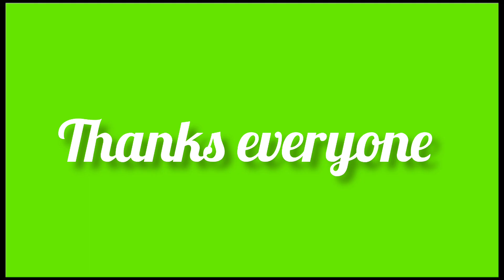बचे हुए चावल और 2 बूँद तेल में इतना टेस्टी नाश्ता जिसे झटसे बनाओ चटसे ख़तमLeftover Rice Nasta Recipe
बचे हुए चावल और 2 बूँद तेल में इतना टेस्टी नाश्ता जिसे झटसे बनाओ चटसे ख़तम Leftover Rice Nasta Recipe